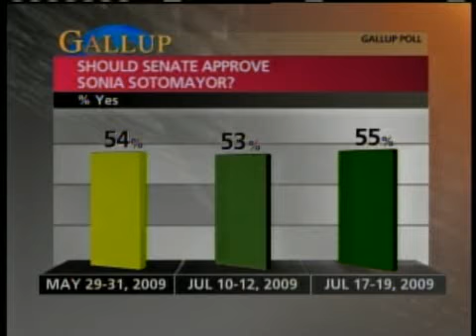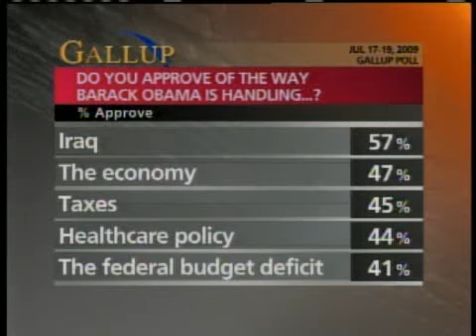Gallup: Areas Of Americans' Approval Of Obama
Frank Newport reports.